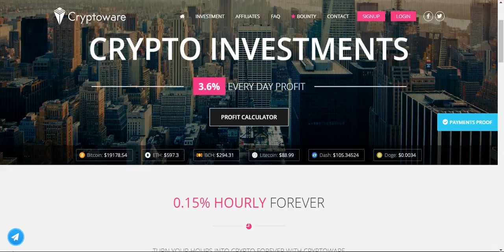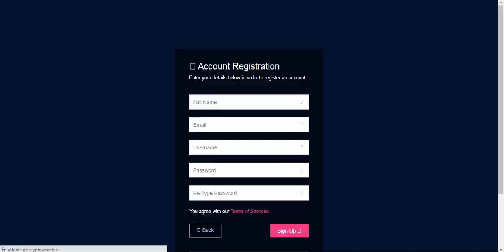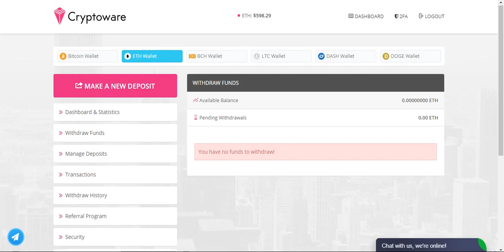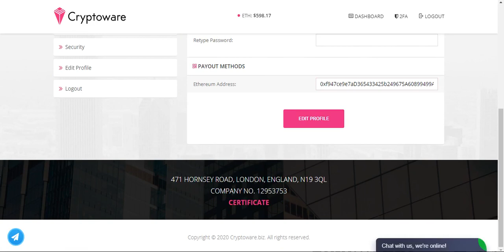Cryptoware.biz سحبت 82 دولار مجانا